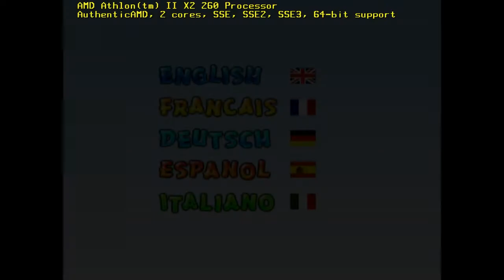JCF Test: Frogger Beyond - GameCube (Dolphin)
Vidéo test du jeu "Frogger Beyond", sorti sur Gamecube. Test réalisé avec Dolphin v3.5-367, vidéo réalisée avec Fraps v3.5.7. Retrouvez le test de ce jeu sur jeuxcollector.fr